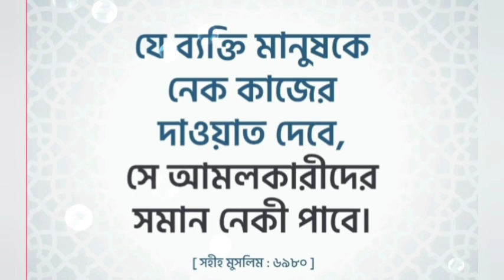রাসূল (ﷺ) বলেছেন,৪ জিনিস থেকে পানাহ না চেয়ে আমার কোন উম্মত যেন সালাম না ফেরায় 😳🥰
রাসূল (ﷺ) বলেছেন,৪ জিনিস থেকে পানাহ না চেয়ে আমার কোন উম্মত যেন সালাম না ফেরায় 😳🥰islamicvideos